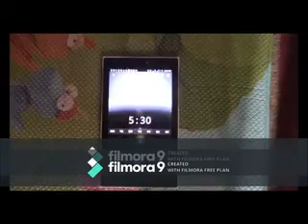A day with me | 25 july | youtube quest | Arewa lifestyle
Hello everyone spare some moments here